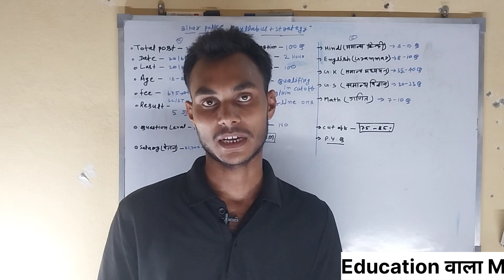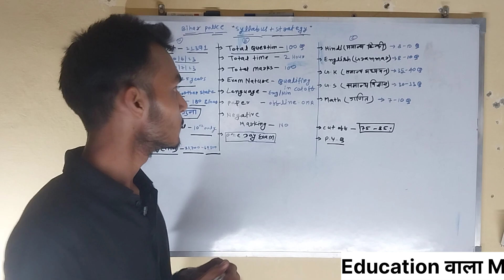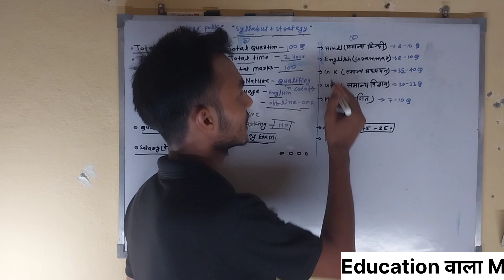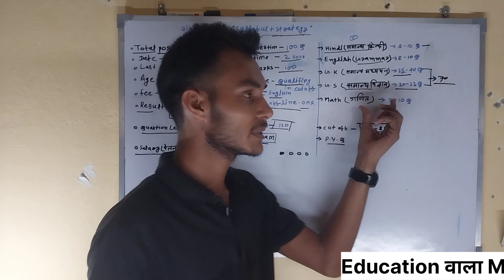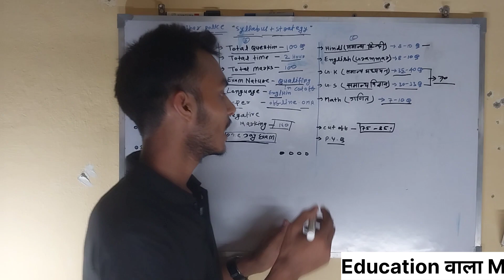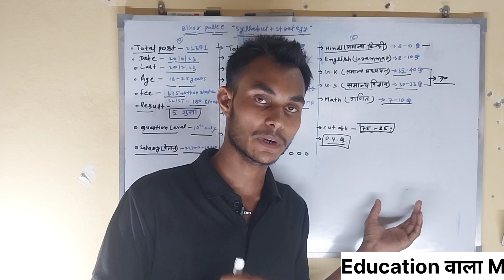Bihar police constable syllabus & strategy 2023 | बिहार पुलिस गजब का रणनीति और सिलेबस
Education वाला M